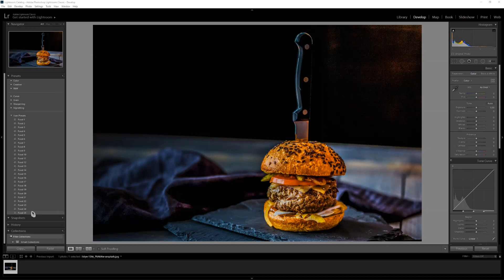Free Food Lightroom Presets for Mobile & Desktop (25+)